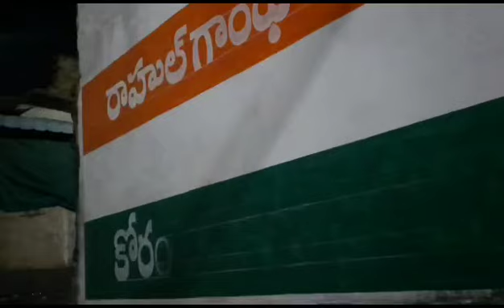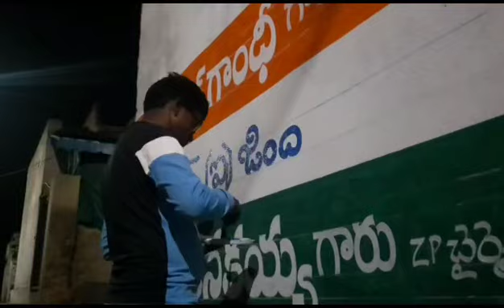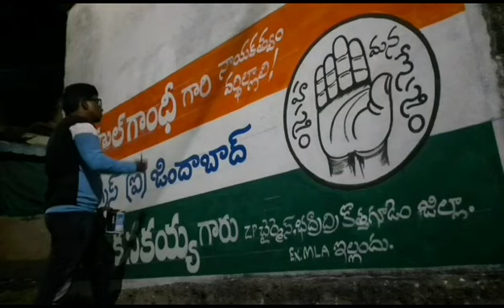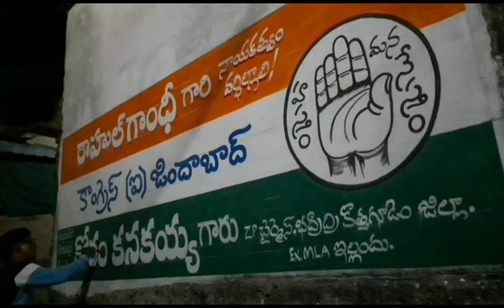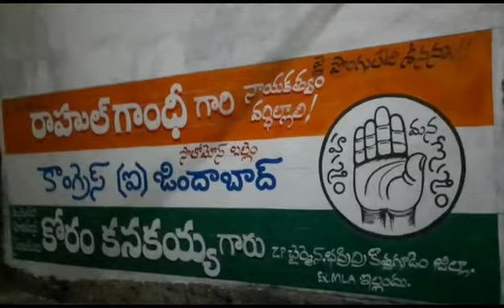కాంగ్రెస్ గెలవాలి!కోరంకనకయ్య గారు ఎమ్మెల్యే కావాలి!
కాంగ్రెస్, కనకన్న గెలుపుకోసం  వాల్ రైటింగ్ ప్రచారం.